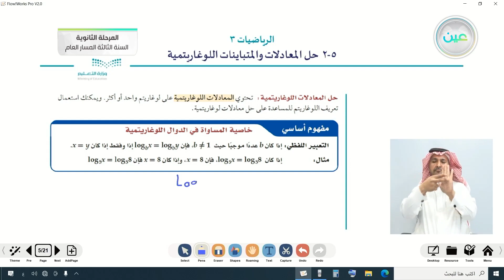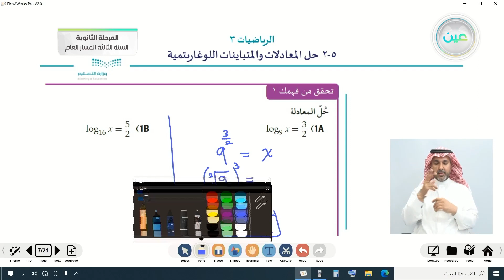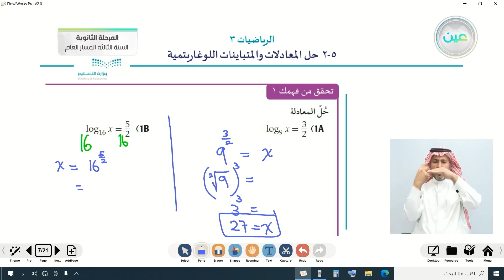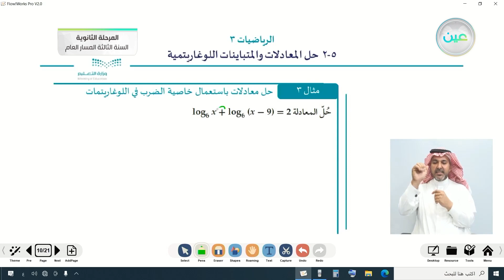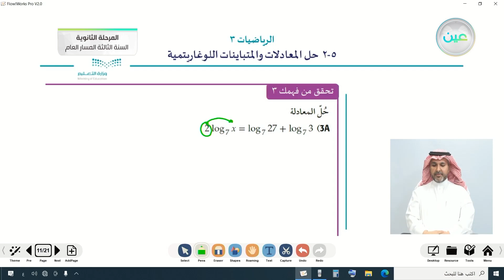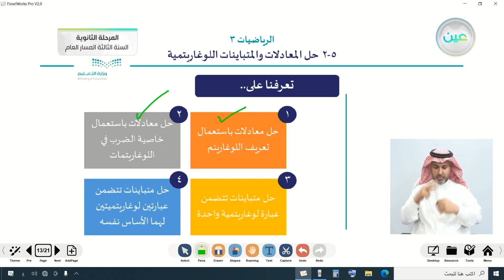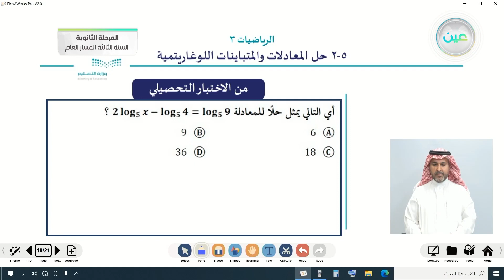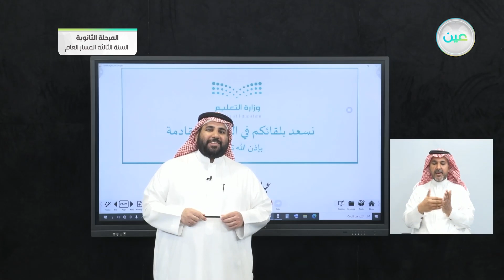حل المعادلات والمتباينات اللوغاريتمية - 1 - الرياضيات (3) - المرحلة الثانوية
الحصة الثانية - الاربعاء- الأسبوع العاشر - المرحلة الثانوية – السنة الثالثة المسار العام